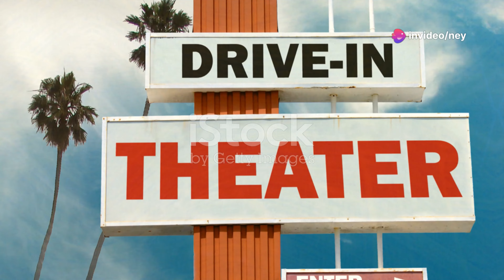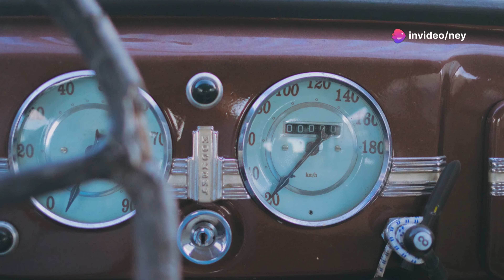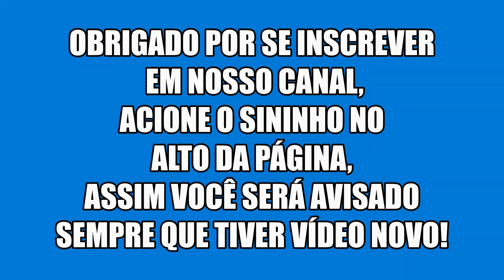Carros dos anos 40 aos anos 60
Alguns modelos de carros fabricados dos anos 40 até os anos 60.